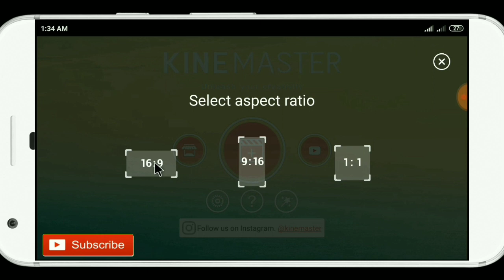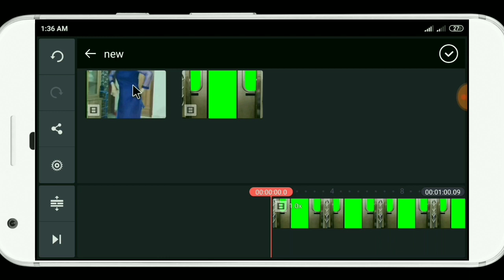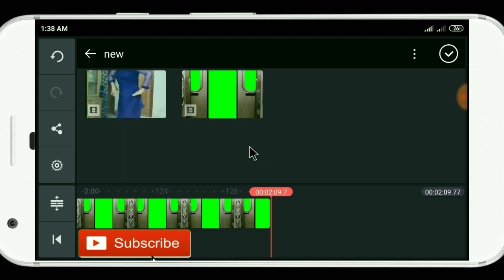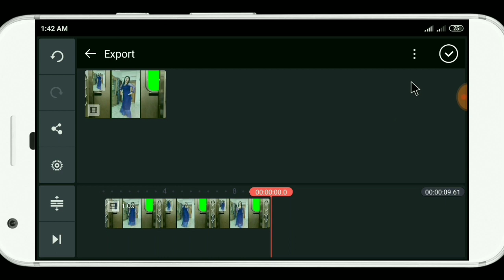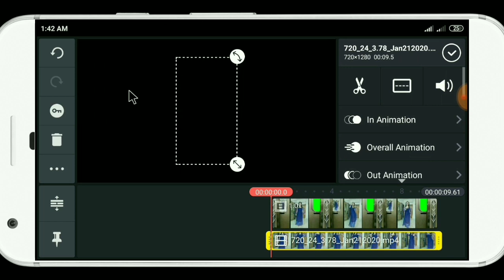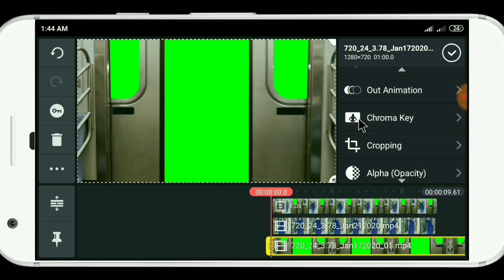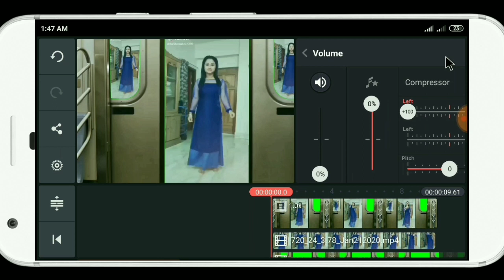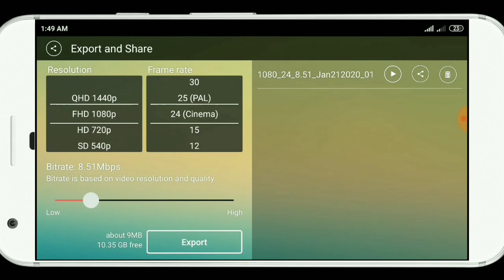*NEW STYLE* মোবাইলে ভিডিও এডিট করুন একদম নতুন স্টাইলে।mobile video editing new style_RN TecH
*NEW STYLE* মোবাইলে ভিডিও এডিট করুন একূম নতুন স্টাইলে।mobile video editing new style_RN TecH,Resan Nirob

এই ভিডিওতে দেখানো হয়েছে একটা কাইনমাস্টার ভিডিও এডিটিং টিউটোরিয়াল, যেটা আপনাদের সবার জন্যই হতে চলেছে একদমই নতুন।এই ভিডিওতে আমি আপনাদেরকে একদমি নতুন ভাবে ভিডিও এডিট করে দেখানোর চেষ্টা করেছি। এই ভিডিও থেকে আপনারা চাইলে ফানি ভিডিও, টিক টক ভিডিও বা বিভিন্ন ধরনের ভিডিও একদম নতুন স্টাইলে এডিট করা শিখতে পারেন.

Previous videos.